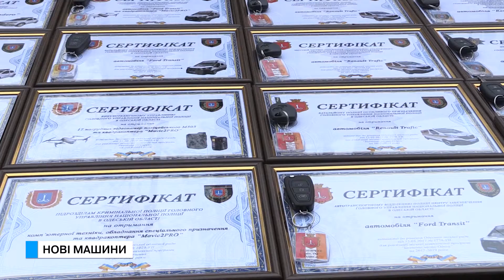Спеціальний репортаж. Нові машини.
Транспорт для роботи поліцейських необхідний, як повітря. Адже без машини швидко дістатися на місце правопорушення досить складно, особливо якщо це де-небудь в районі. Тепер ситуація полегшиться.